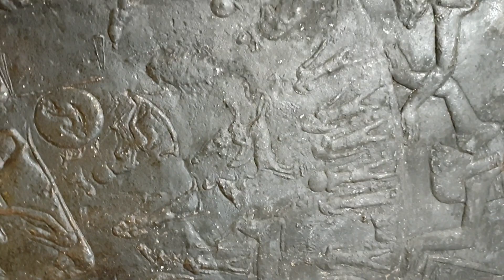Храм Хатхор в Дендере.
Один из известных на территории комплекса и наиболее сохранившихся в Верхнем Египте. На его строительство ушло 200 лет. Здание отличается уникальностью архитектуры, аккуратностью и изящностью декорирования стен и колонн иероглифами и изображениями.
Долгое время храм был занесён песком, что не спасло его от фанатиков и вандалов. Верхние помещения использовались в качестве конюшен, где разводились костры, отчего потолки и сегодня покрыты копотью, а многие росписи не могут быть восстановлены.
Внутри находится огромный гипостильный зал с 24 колоннами, увенчанными изображениями Хатхор. На потолке изображены астрономические сцены, на стенах — описание царского визита в храм. На крыше помещалось несколько небольших святилищ Осириса, в одном из которых изображены солнечный диск и зодиак (Дендерский зодиак).

P.s. Видео не передаёт всего масштаба и красоты.